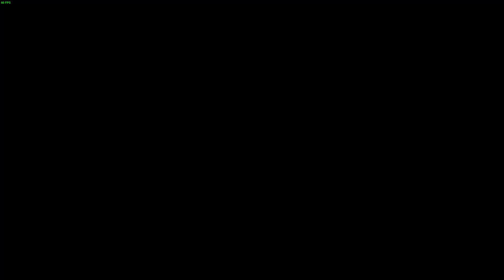Dark Souls Remastered ⭐ Der ganz normale Playthrough 07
aufgenommen mit : ShadowPlay
bearbeitet mit :         Movie Studio Platinum Steam Edition